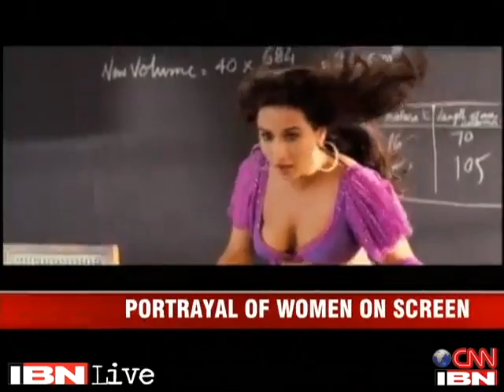Does Bollywood commodify women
From vamps only being sexual creature to item songs before they have termed so, Hindi films is continuously accused of commodifying women.